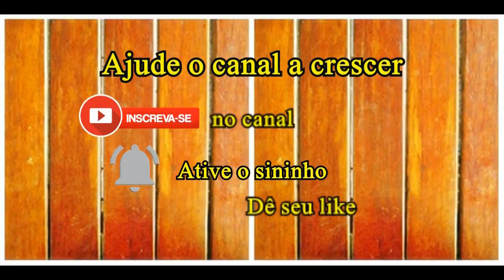Pimentões assados com recheio cremoso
Simples e fácil, essa receita surpreende pela combinação da cremosidade do recheio com o sabor marcante do pimentão.

Ingredientes (4 porções)

2 pimentões grandes
2 ovos
2 colheres (sopa) de creme de cebola em pó
1 caixinha de creme de leite
Queijo ralado a gosto
Sal e pimenta calabresa a gosto

Galera para que o YouTube saiba que você quer receber os meus vídeos, algumas observações
📢Comente
📲 Compartilhe

VIDEOS NOVOS TODAS AS SEGUNDAS,QUARTAS e SEXTAS, AS 09:00

Muito obrigado meus amigos pela força e por assistir nossos vídeos. Deixe seus comentários e o 👍 joinha pois é muito importante para o crescimento do canal. E não se esqueçam de se INSCREVER e ativar o 🔔SININHO DE NOTIFICAÇÕES, se não o youtube não comunica os novos vídeos.